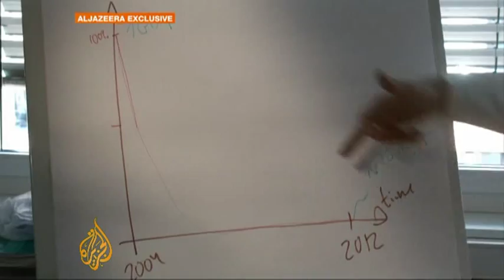Polonium poisoning suspected in Arafat's death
An Al Jazeera investigation has revealed that Palestinian leader Yasser Arafat may have been killed by radioactive poison.

Medical and scientific tests at top laboratories found high levels of polonium in his body when he died. Now his widow, Suha Arafat wants to have his body exhumed to try and discover what killed him.

Al Jazeera's Clayton Swisher reports.